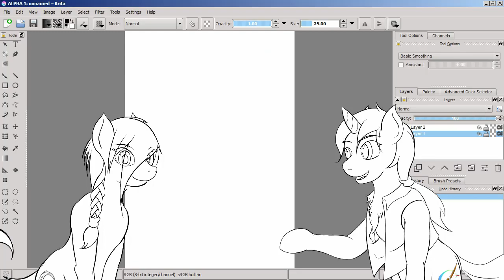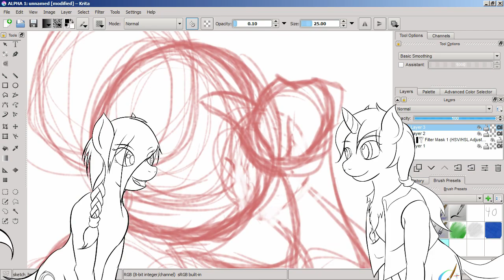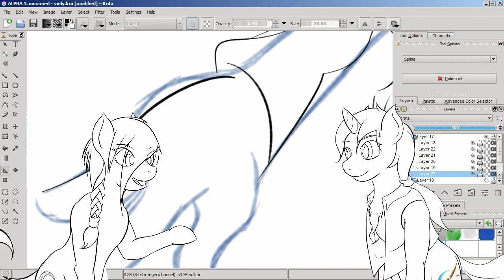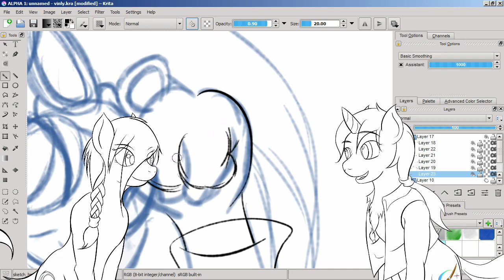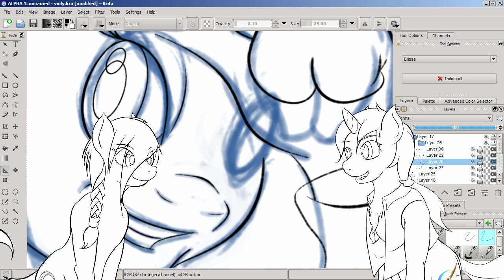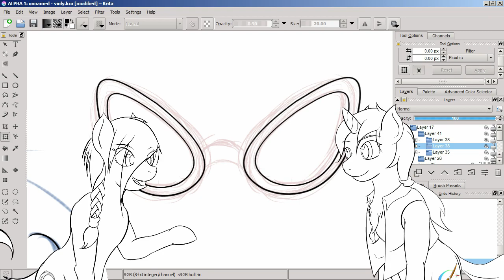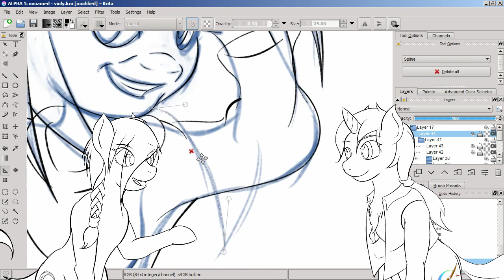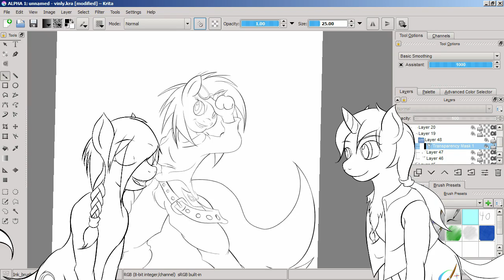Lux Brush And Ember's: Random thoughts and theories on MLP:FiM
We share just some random thoughts and theories on the My little Pony: Friendship is magic universe.

My drawing this time is of Vinyl Scratch AKA DJ PON3.